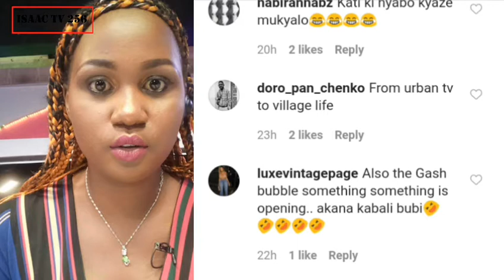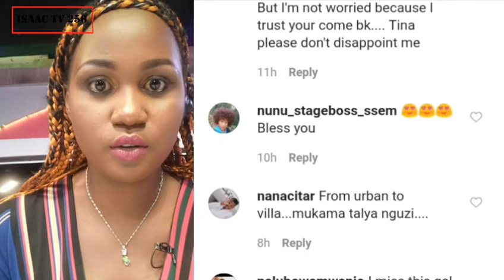Tina SqoopOnSqoop Ali Mukyalo Enkuyege Zimuluma, Ekibugga Kyagana